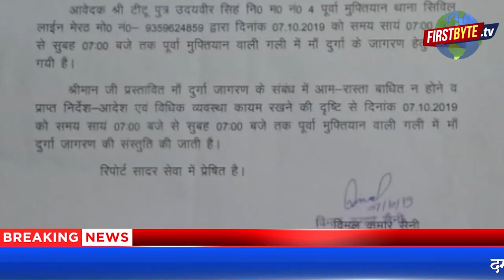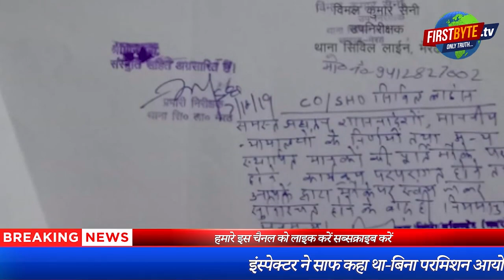शासन के कड़े रुख के बाद भाजपाई आये बैक फुट पर, फिलहाल नहीं होगा जागरण । Firstbyte.Tv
मेरठ के मुस्लिम बाहुल्य हाशिमपुरा में बिना परमिशन देवी जागरण कराने की जिद को लेकर उत्पन्न टकराव संबंधी विवाद का आज पटाक्षेप हो गया है। शासन द्वारा यह  स्पष्ट कर देने के बाद कि किसी भी ऐसे नये धार्मिक आयोजन की परमिशन नहीं दी जायेगी जो दूसरे की भावनाओं के विपरीत है। अगर कोई आयोजन करना भी है तो उसके लिये बकायदा एक प्रक्रिया है, उसकी परमिशन लेनी होगी। शासन के कड़े रूख के बाद वे लोग बैक फुट पर आ गये हैं जिन्होंने दावा किया था कि अब हाशिमपुरा में बिना इजाजत देवी जागरण वे कर के रहेंगे, दम हो तो रोक लेना। वहीं भाजपा नेता कमल दत्त शर्मा से जब फर्स्ट बाइट ने बात की तो उन्होंने कहा कि हाशिमपुरा में देवी जागरण परम्परागत नहीं हैं जबकि उन्हें ऐसा बताया गया था, वह वहां इस विवाद को निपटाने ही गये थे लेकिन सिविल लाइन इंस्पेक्टर की भाषा के कारण उन्हें यह ऐलान करना पड़ा था। अब ईद के बाद परमिशन लेकर ही जागरण होगा।